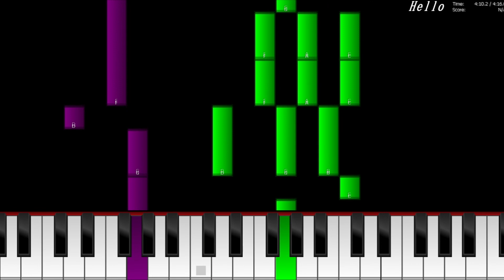Hello - Adele - Piano Tutorial (Arr Duda Oriontte)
Hello - Adele

Piano Beginner TUTORIAL

My name is Duda Oriontte I make arrangements and sometimes with play along.

Help the channel by buying our arrangements